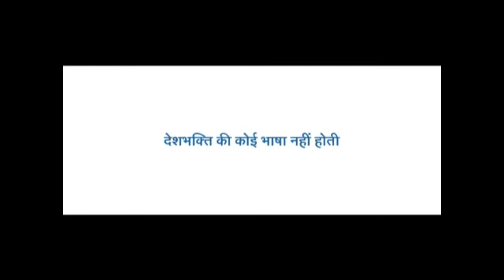National Anthem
This was and will remain a masterpiece in the hearts of all Indian people.